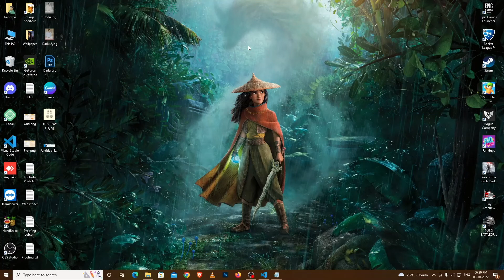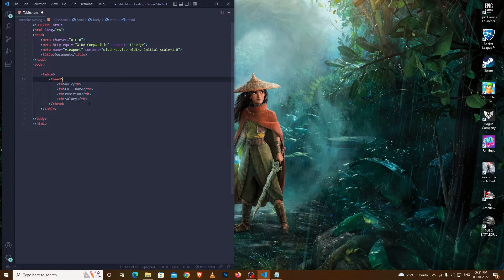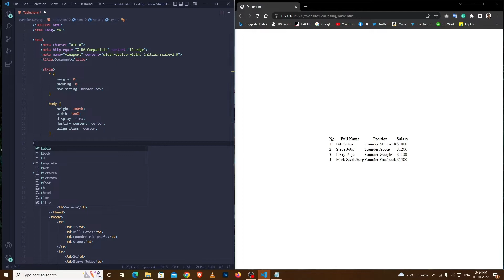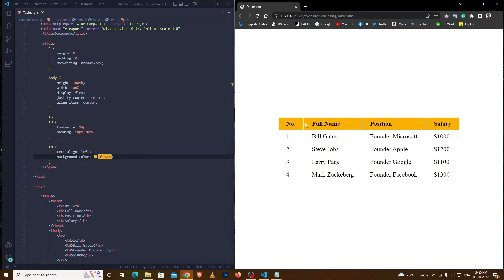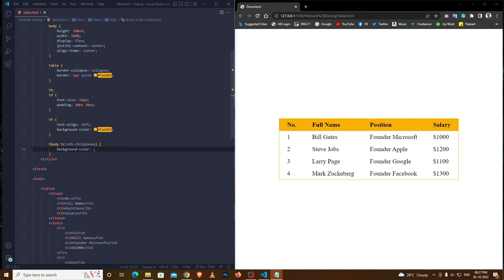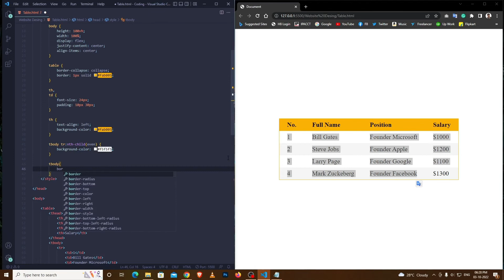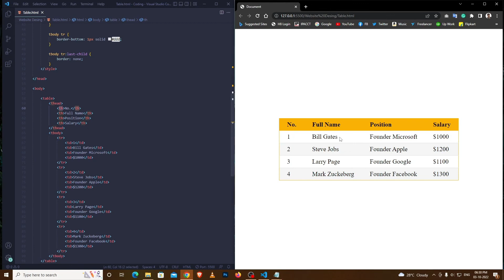How To Create and Style Table In HTML and CSS | Bengali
In this video, I'm gonna show you how To Create and Style Table In HTML And CSS.